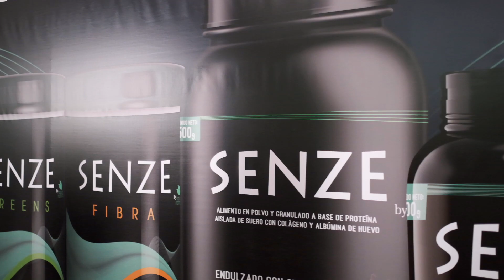Salud Natural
¡Nos encantó trabajar con ustedes!  Los mejores productos para tus entrenos los podrás conseguir en @saludnatural, los invitamos a que los sigan!

VIDEO BY: @buhomax
DIRECTOR:  @xanto7
FILM: @pipesaa, @juancamilogonzalez_ , @xanto7
EDICIÓN: @juancamilogonzalez_